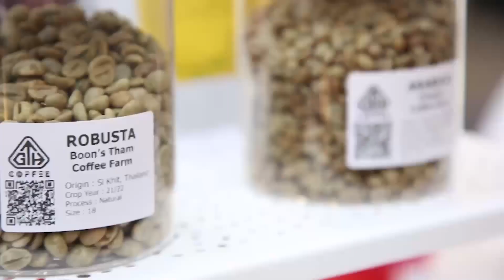เสียงจากผู้ร่วมแสดงงาน The best Coffee, Tea, Bakery and Ice Cream Expo. 2022 ครั้งที่ 16 - GTH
เตรียมพบกับการเปิดตัวงาน ASEAN Café Show 2023
26-29 ตุลาคม 2566 ที่ BITEC
🔥ด่วน..!! จำนวนจำกัด🔥
📝เปิดให้จองพื้นที่แล้ววันนี้ เลือกพื้นที่สวยก่อนใคร
📌จองผ่านหน้าเว็บไซต์ คลิ๊ก